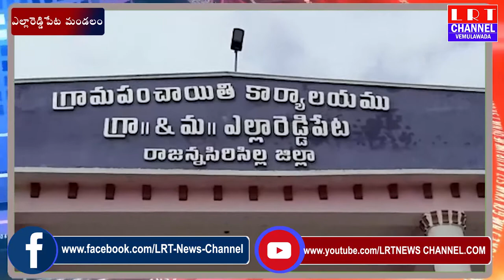29.08.2020 LRT NEWS BULLETIN VEMULAWADA